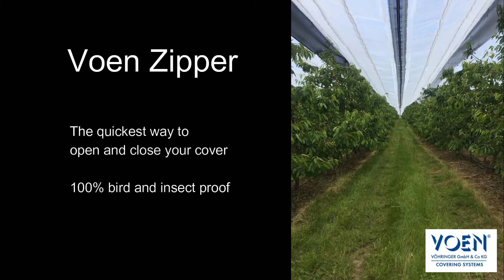VOEN - zipper | Reißverschluss | cremallera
With the VOEN Zipper it has neever been easier to open or close the cover. It saves labor costs and enables the grower to react quickly, e.g. in case of risk of night frost during flowering. The VOEN Zipper makes the cover 100% bird and insect proof.

Der VOEN Zipper macht es so einfach und schnell wie nie zuvor, unsere Überdachungssysteme zu öffnen und zu schließen. Er spart Arbeitskosten und ermöglicht schnelle Reaktionen, z.B. bei Gefahr von Nachtfrost während der Blüte. Der VOEN-Reißverschluss macht die Anlage 100% vogel- und insektensicher.

Con el VOEN Zipper nunca ha sido tan fácil abrir o cerrar la cubierta. Ahorra costes de mano de obra y permite al cultivador reaccionar rápidamente, por ejemplo, en caso de riesgo de heladas nocturnas durante la floración. El VOEN Zipper hace que la cubierta sea 100% a prueba de pájaros e insectos.